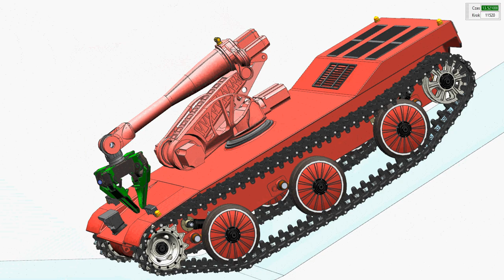Symulacja ruchu pojazdu z napędem gąsienicowym w Simcenter 3D: ruch pojazdu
Symulacja ruchu pojazdu z napędem gąsienicowym w Simcenter 3D: ruch pojazdu. Film ten jest częścią artykułu "Symulacja ruchu pojazdu z napędem gąsienicowym" zamieszczonego na blogu GM System